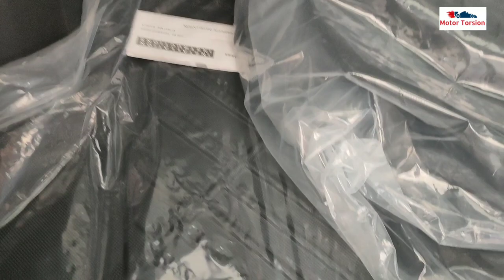2020 Dzire with Wooden Kit Modified Interiors | Dzire 2020 Accessories list with Price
2020 Dzire with Wooden Kit and Customised Interiors | Dzire 2020 Accessories list with Price
2020dzireaccessories | 2020 Dzire with Wooden Kit Modified Interiors